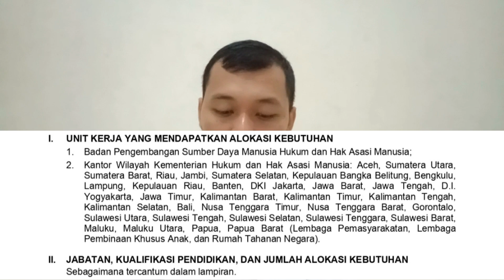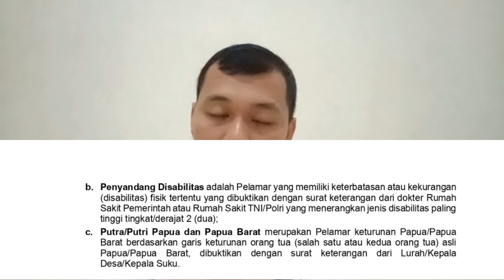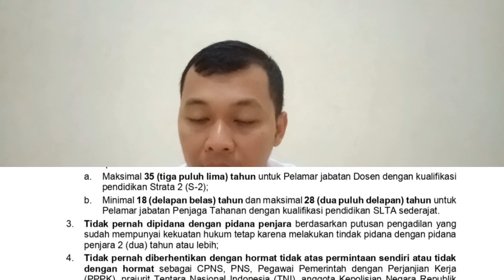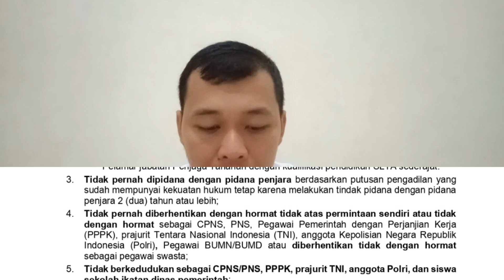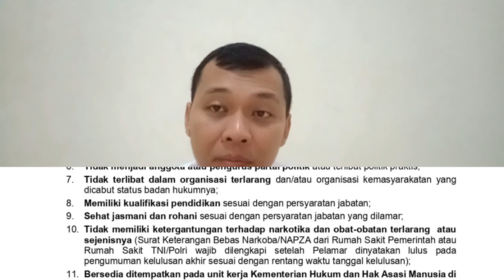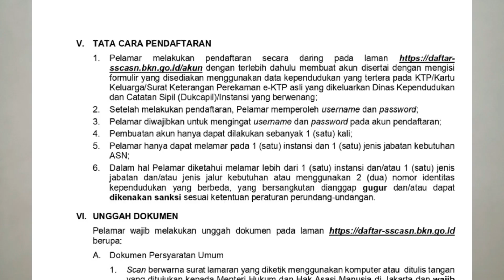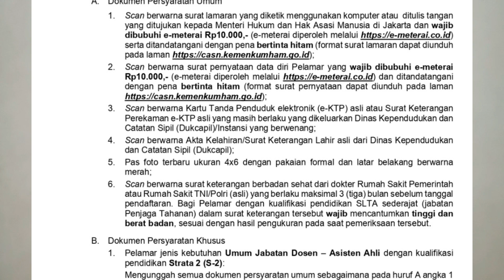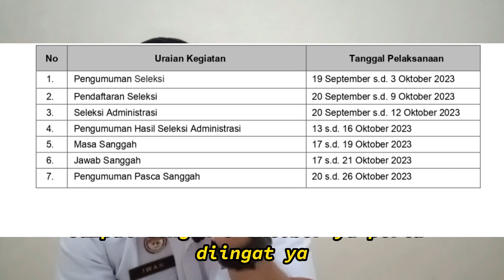PENERIMAAN CPNS KEMENKUMHAM 2023 YANG PUNYA IJAZAH SMA, SMK, MAN BOLEH DI COBA , MANA TAHU REJEKI !!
allhamdulilah penerimaan CPNS Kemenkumham sudah di buka lagi, di video ini saya akan membahas  tentang bagaimana mendaftar dan informasi terkait peneriman CPNS Kemenkumham untuk yang pakai Ijazah SMA
semoga bermanfaat dan semoga berhasil menggapai impian
00:00 Intro
00:05 Mukadimah informasi tentang saya
03:00  unit kerja yang mendapatkan alokasi kuota
03:51 Jabatan Kualiafikasi Pendidikan dan Kriteria Pelamar
05:17 Persyaratan
13:58 tata cara pendaftaran
15:30 Unggah dokumen
18:58 Tahapan Seleksi
24:00 jadwal pelaksanaan seleksi